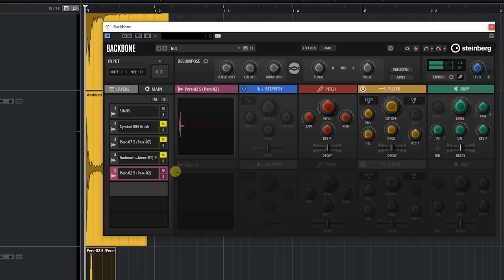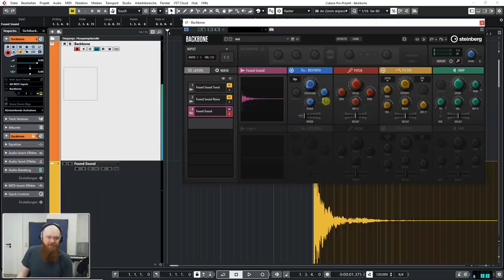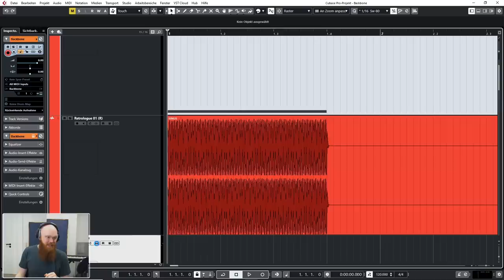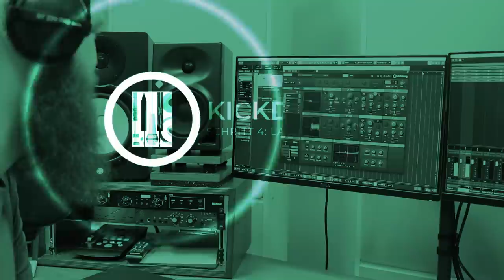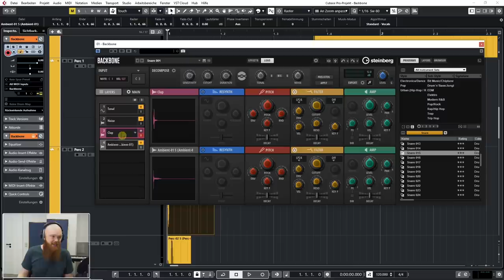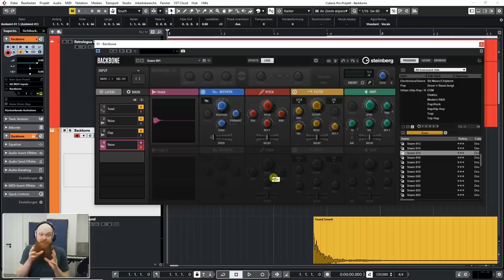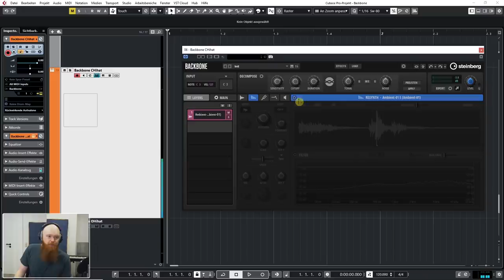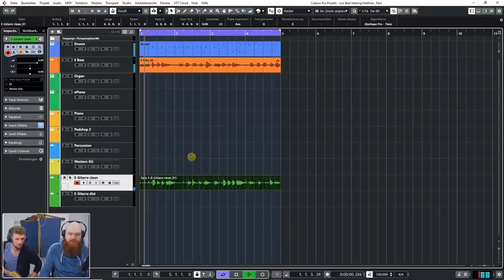Deine Signature Drum Sounds mit Steinberg BACKBONE | Tutorial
Mit Backbone hat Steinberg ein geniales neues Sound Design Plugin veröffentlicht. Im heutigen Video zeige ich dir, wie ich ein komplettes Drumkit mit Backbone erstelle. Nutze meinen Workflow für das Gestalten deiner eigenen Signature Drum Sounds. Dabei lernst du alle wichtigen Funktionen von Backbone kennen.

Als Free Member auf MeinHomestudio.de kannst du dir alle Samples, die in diesem Video entstanden sind, im Download-Bereich herunterladen.